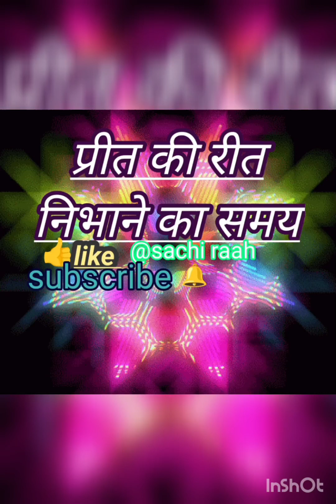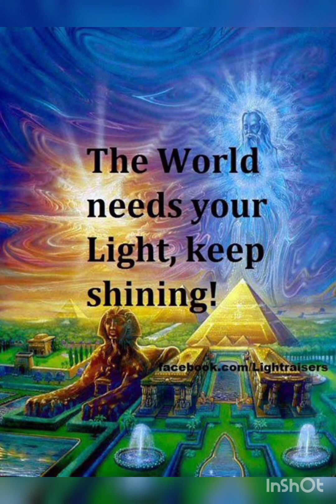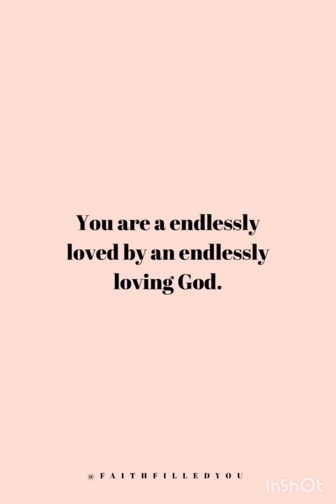प्रीत की रीत निभाने का समय (part 1)